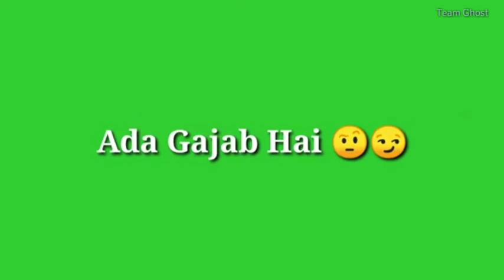Imovie Romantic Green Screen Whatsapp Status_Chaal Gazab Hain WhatsApp Status 2020